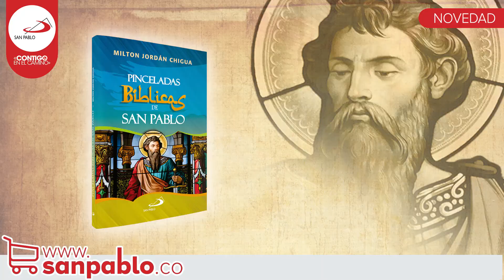Novedad San Pablo - Pinceladas Bíblicas de San Pablo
Pinceladas Bíblicas de San Pablo
Autor: Milton Jordán Chigua

En esta obra el autor nos presenta un estudio concienzudo sobre la espiritualidad y acción pastoral de modo práctico. Esperamos que disfruten de este valioso "viaje hacia San Pablo".